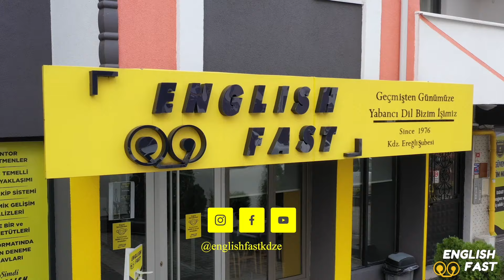Motosiklet yayalara yol verdi ama!...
Karadeniz Ereğli ilçesinde meydana gelen trafik kazasında bir kişi yaralandı. Yaralı olay yerinde yapılan ilk müdahalenin ardından Özel Echomar hastanesine kaldırıldı.

Kaza Süleymanlar Mahallesi Amirallik kavşağında meydana geldi. İddiaya göre yaya geçidinden geçen yayalara yol veren Serdar D. nin (21) kullandığı 67 AAT 198 plakalı motosiklete aynı istikamette seyir halinde olan Erol A. nın kullandığı 34 HP 9021 plakalı otomobil çarptı. Kazada yaralanan motosiklet sürücüsü için sağlık ekiplerine haber verildi. Olay yerine gelen 112 ekipleri yaralı motosiklet sürücüsüne yaptıkları ilk müdahalenin ardından Özel Echomar hastanesine kaldırdı. Otomobil sürücüsü ise ifadesi alınmak üzere polis merkezine götürüldü. Yaralı sürücünün tedavisine, olayla ilgili ise soruşturma başlatıldığı öğrenildi.